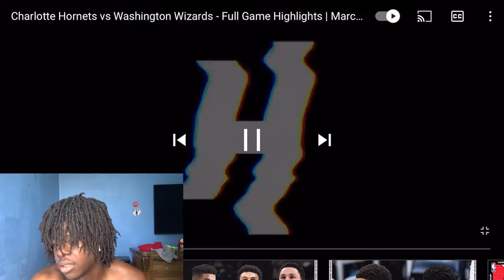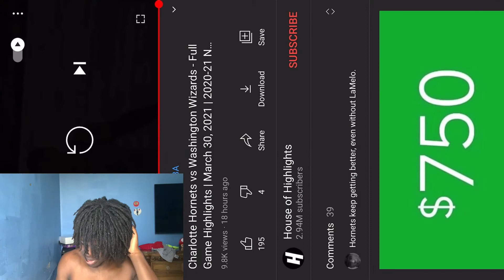Charlotte Hornets vs Washington Wizards *reaction*